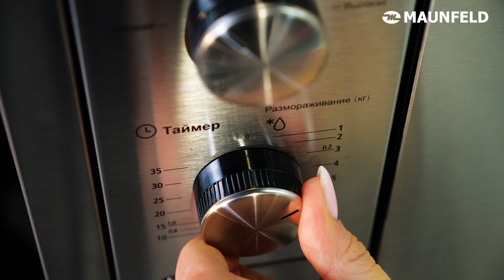Видеообзор микроволновой печи MBMO820MS03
Микроволновая печь встраиваемая MAUNFELD MBMO820MS03
Встраиваемая микроволновая печь MBMO820MS03 оптимальна не только для нагрева готовых блюд, но и для разморозки полуфабрикатов.
Полезный объем  20 л
Максимальная мощность 1250 Вт
Внутреннее покрытие Нержавеющая сталь
Количество режимов 2
Таймер  35 мин
Уровни мощности 5
Купить в официальном интернет-магазине MAUNFELD MBMO820MS03